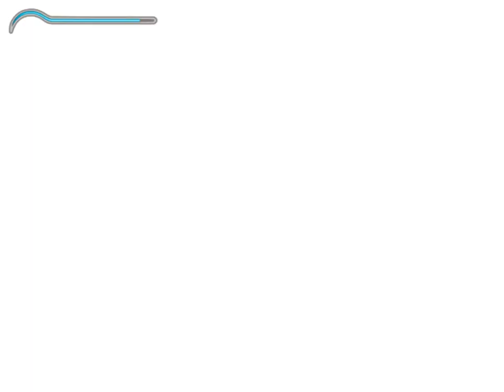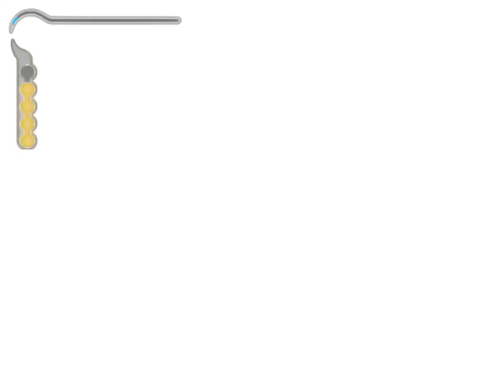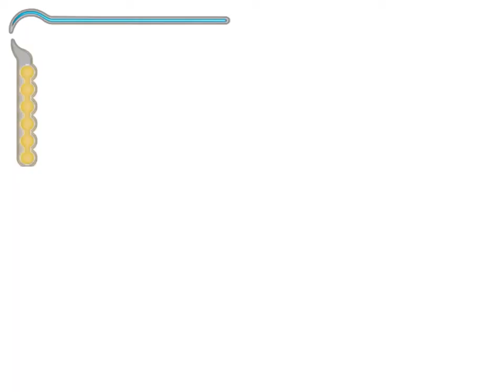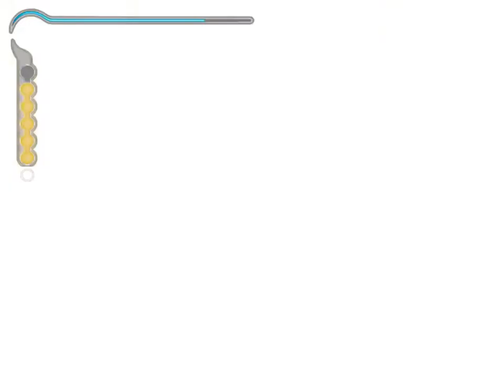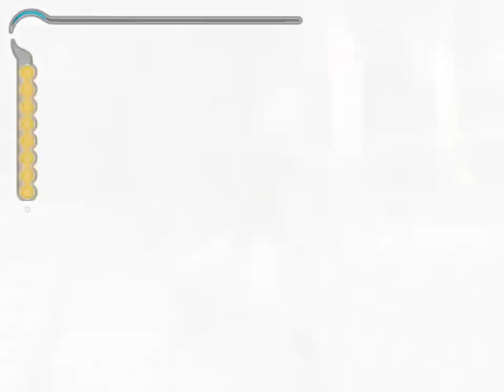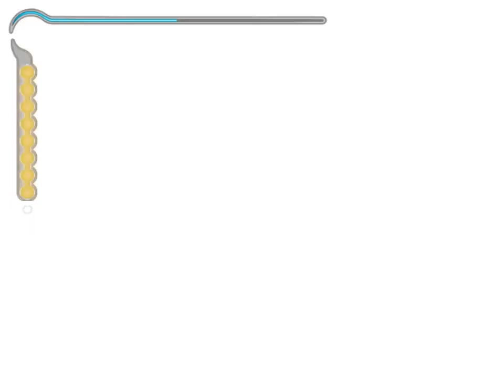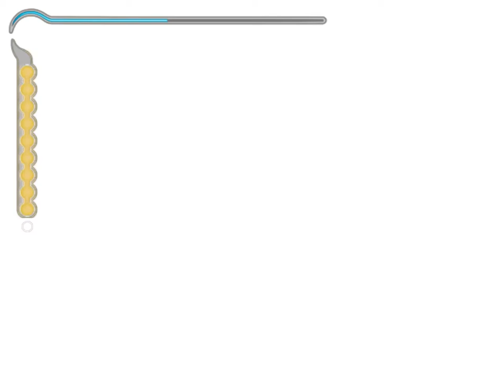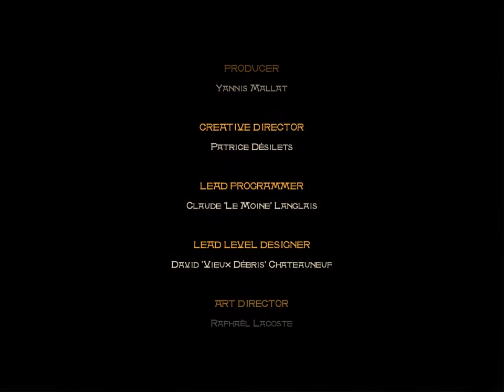Prince Of Persia - Sands of Time (2003) - LONGPLAY No Commentary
Amidst the scorched sands of ancient Persia, there is a legend spun in an ancient tongue. It speaks of a time borne by blood and ruled by deceit. Drawn to the dark powers of a magic dagger, a young Prince is led to unleash a deadly evil upon a beautiful kingdom.